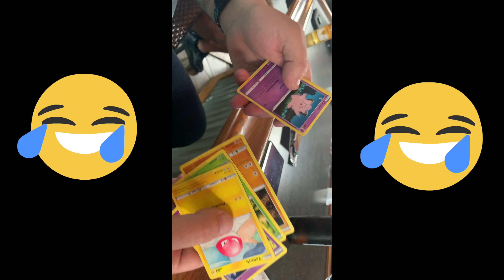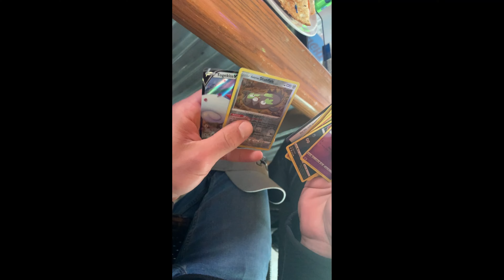Production meeting!!! Vivid Voltage opening with the boss and coworker!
Today we have another production meeting at work!

Best way to spend meetings. Crackin packs!